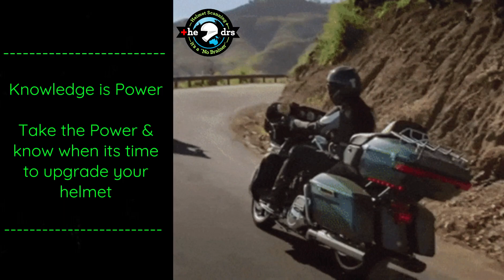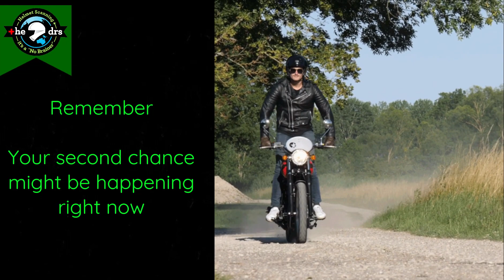How to Find the Perfect Motorcycle Helmet: Advanced Scanning Technology for Ultimate Safety!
Discover the best value for your motorcycle's helmet with our advanced scanning technology, ensuring your safety and peace of mind.